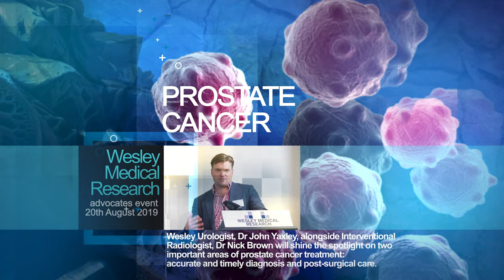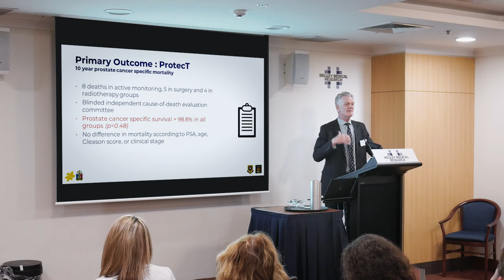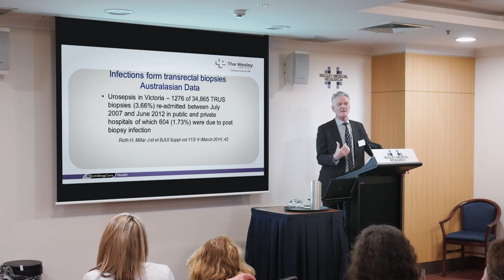Highlights from the Prostate Cancer Research Advocates Event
Highlights from the 20th August Advocates Event at Wesley Medical Research.

This event showcased the work of researchers and medical specialists Dr Nick Brown (Interventional Radiologist) and Dr John Yaxley (Urologist).

They presented on two WMR funded projects looking at improvements in diagnosis and post-operative care for patients with Prostate Cancer.

Speakers:
Dr Claudia Giurgiuman | General Manager, Wesley Medical Research
Dr Nick Brown | Interventional Radiologist, Wesley Medical Imaging
Dr John Yaxley | Urologist, Wesley Urology Clinic